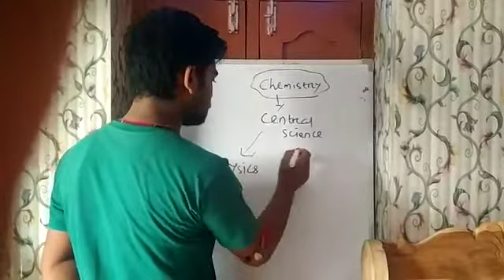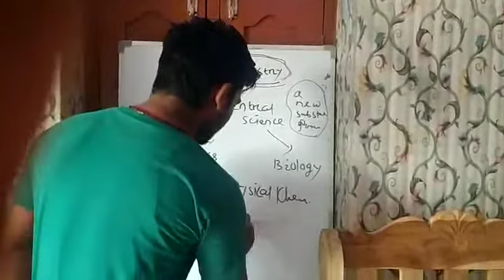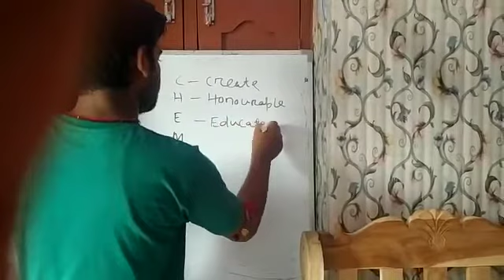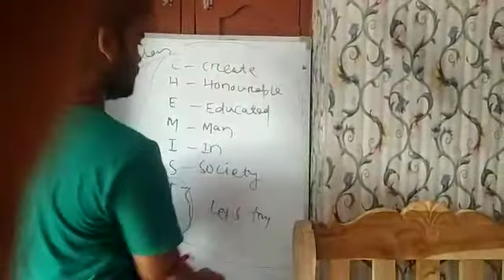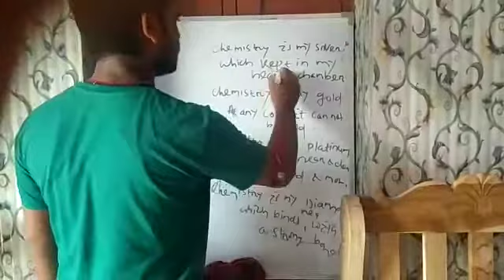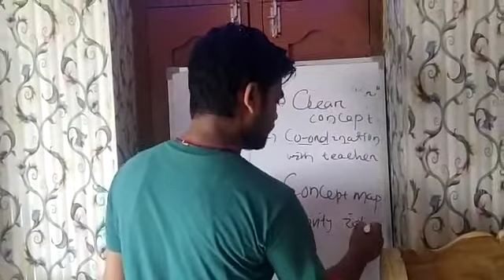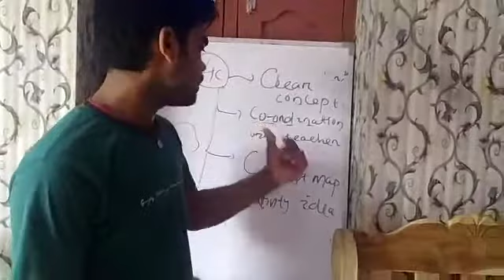Welcome to chemistry world for summer course students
Chemistry introduction